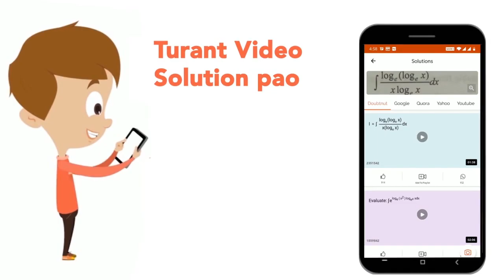यदि x=sqrt(a root(3)(bsqrt(a)root(3)(b…………)oo)) है तो x का मान ज्ञात करें। | CLASS 14 | ALGEBRA ...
यदि x=sqrt(a root(3)(bsqrt(a)root(3)(b… )oo)) है तो x का मान ज्ञात करें।
Class: 14
Subject: MATHS
Chapter: ALGEBRA
Board:GOVT

👉 Have Any Query? Ask Us.